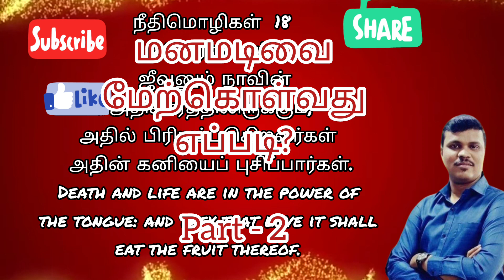Overcome Depression || Simple Way to Escape Depression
In this video Overcome Depression |Simple Way to Escape Depression explained  well please watch and follow get rid of Overcome Depression Simple Way to Escape Depression